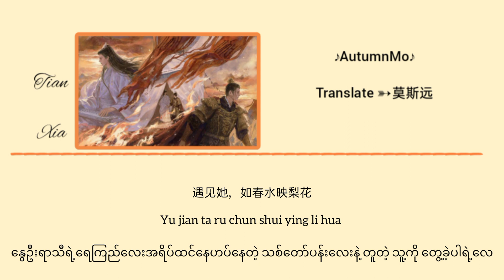天下(TianXia) တစ်မိုးအောက် Jason张杰 mmsub